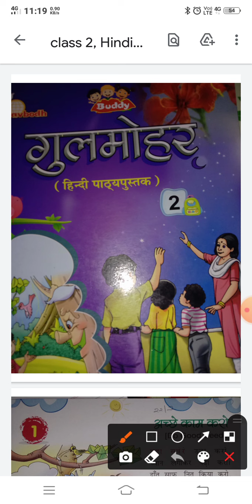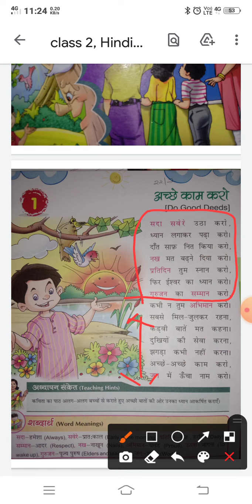class-2 subject-Hindi chapter-1 (part-1)